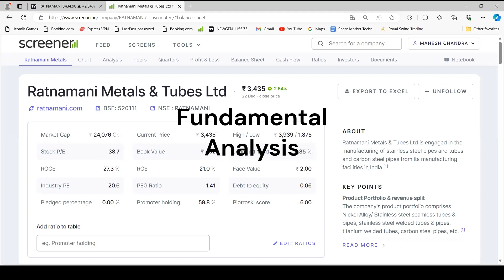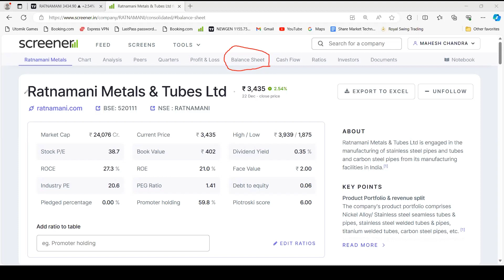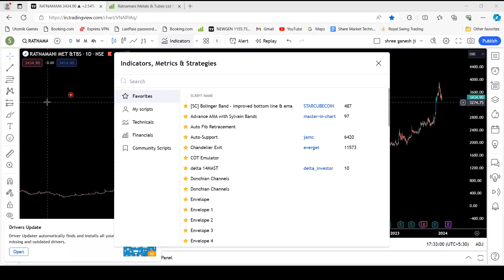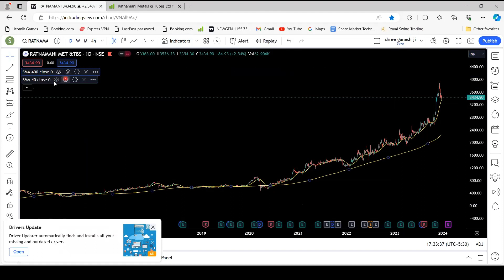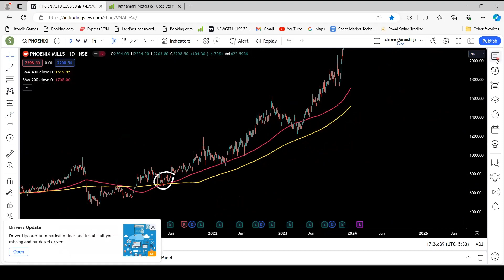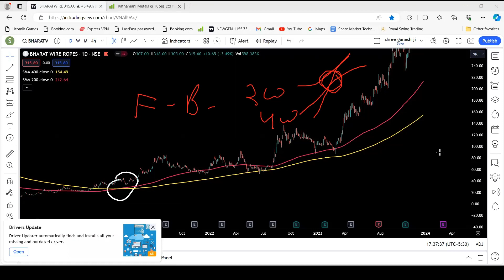Long Term के लिए Best Indicator किसी भी Stock में Entry से पहले जरूर देखे